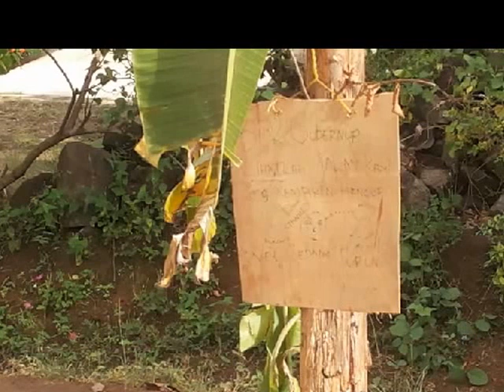Warga Bangun Makam dan Tanam Pisang Karena Kesal Jalan Kubangan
Lucunya Negeriku Karena Kesal Jalan  Seperti Kubangan
Warga Desa Bandar Rejo Batanghari Lampung Timur Buat Makam dan Tanam Pisang di Tengah Jalan

Warga Lampung Timur kembali membuat heboh, dengan aksi kreatif  untuk menyuarkan  buruknya infrastruktur jalan di wilayah mereka. Sebelumnya pemuda- pemudinya membuat heboh di jagad maya dengan aksi taman wisata jeglogan sewu awal Februari 2017 lalu.
Kali ini tak kalah heboh, warga Desa Banjar Rejo membuat  aksi unik dan terbilang  lucu dan langka. Pasalnya mereka  menanam sebuah pohon pisang disertai gundukan tanah yang dibuat  serupa sebuah makam kuburan, dilengkapi nisan, tepat di tengah jalan. .
Pohon pisang dan makam itu dipasang warga  di jalan Arjuna 38 A, Desa Banjar Rejo, Kecamatan, Batanghari, Lampung Timur, jalan itu tak jauh dari lokasi jeglogan sewu Way Sekampung
Di kawaaan jalan itu juga  dipasang  sejumlah triplek  yang  berisi kata-kata ungkapan kekecewaan warga  diantaranya “Pak gubernur lihatlah jalan kami yang semakin hancur”.
Dewi warga sekitar mengatakan keberadaan makam di tengah jalan sudah  sudah ada sekitar satu pekan. Ia tidak mengetahui  siapa yang memasang pohon pisang dan membuat makam  di tengah jalan tersebut.
“Sudah satu minggu kami juga tidak tahu siapa yang masang, tiba-tiba pagi hari sudah ada kayak gitu, ya lucu aja, mungkin anak-anak sini,  mereka  kesal,  jadi kreatif, nyontoh jeglogan sewu,” kata Dewi pemilik warung kelontongan yang tak jauh dari lokasi tersebut, ditemui tribun, Kamis (6/4/2017).  (*) .